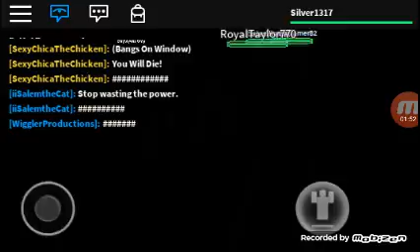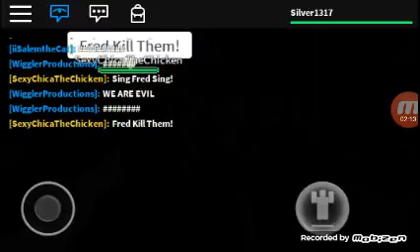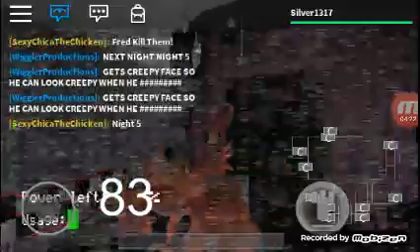Roblox Five Nights at Freddys pt.2 AHHHHHHHHHHHH!!!!!!!!!!!!!